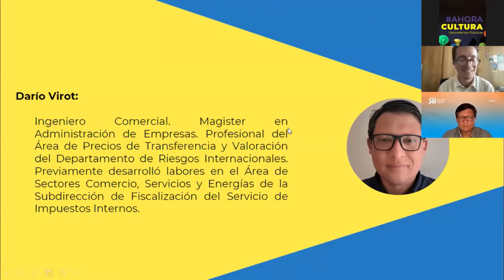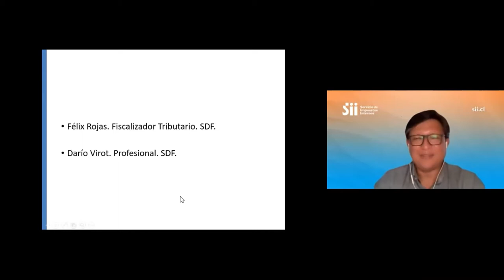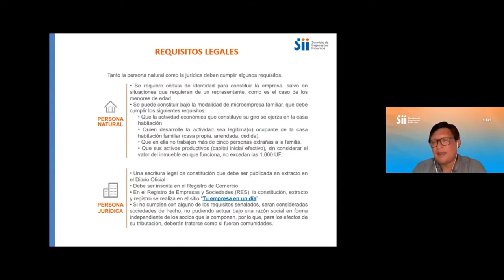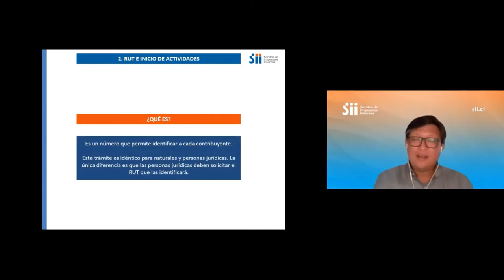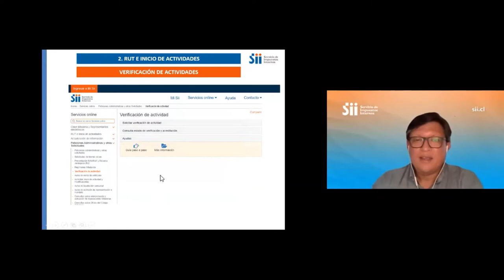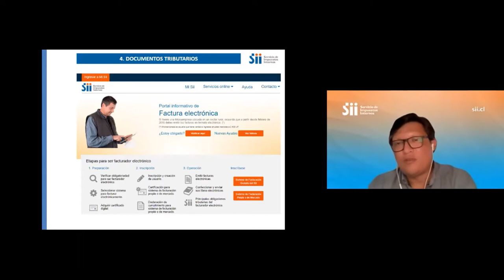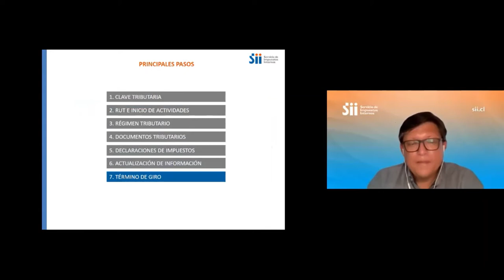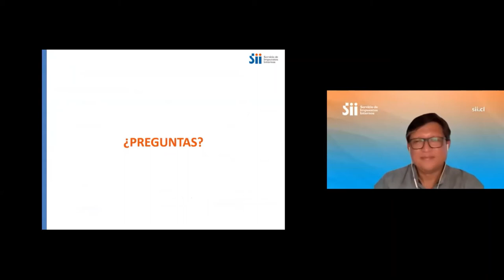MÓDULO 1 FORMALIZACIÓN DE EMPRENDIMIENTO E INICIO DE ACTIVIDADES EN SII MACROZONA AUSTRAL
Módulo 1: Emprendimiento e Inicio de actividades en Sii
Macrozona Austral, 15 de diciembre 2021

Módulo aborda los beneficios de la formalización en el Servicio de Impuestos Internos y algunos de los pasos indispensables al momento de la creación y puesta en marcha de una organización cultural, tales como:
·   Obtención de clave tributaria
·   Inscripción del RUT e inicio de actividades
·   Selección del régimen tributario
·   Documentos tributarios
·   Declaraciones de impuestos, entre otros.

Relatores:
-    Darío Virot: Profesional del Área de Precios de Transferencia y Valoración del Departamento de Riesgos del Servicio de Impuestos Internos.
-    Félix Rojas: Fiscalizador Tributario del Departamento de Riesgos Internacionales del Servicio de Impuestos Internos.